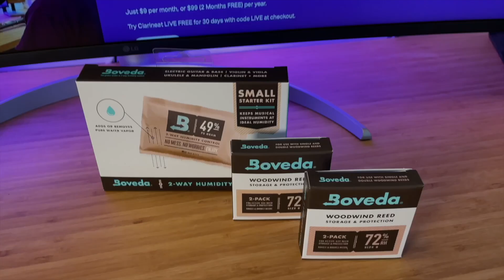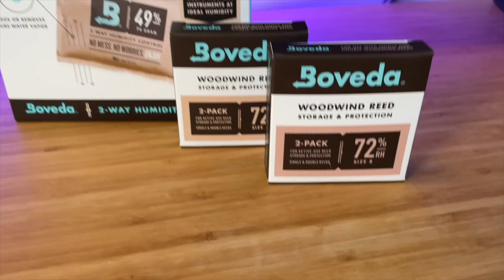Ep. 188 - Michael Lowenstern of Earspasm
and save 10% on your purchase with code CLARINEAT